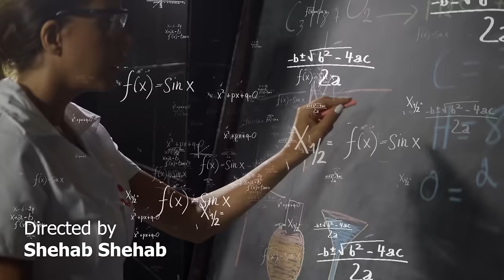Dana Halabi "LAS3A" / دانا حلبي - لسعة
Produced by: FB Production (Faten Barazi)
Directed by: Shehab Shehab
Lyrics & composer : Hassan Abaza
Arrangement : Khaled Nabil
Studio : Roger Abi Akel